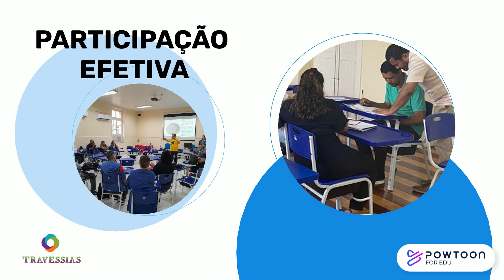OFICINAS PEDAG. DO PROG. DE FORM. TRAVESSIAS